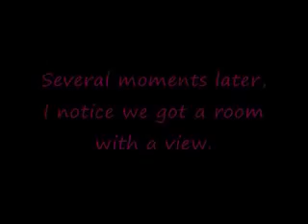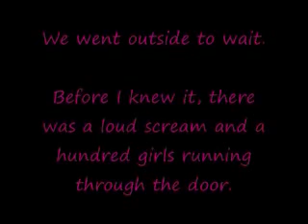A Day (or two) In the Life of a Hanson Fan - Part Two